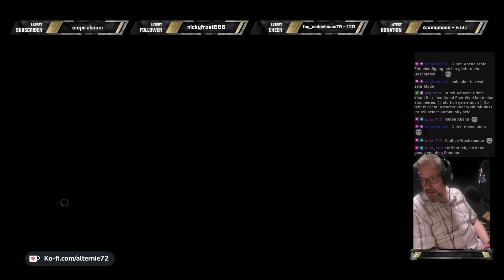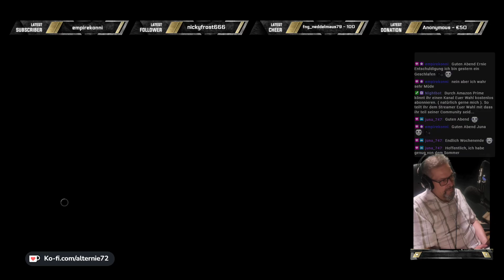Starfield E08 - Satellit aktiv? [Streamwiederholung/Deutsch/1080p]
Da ich immer noch überlege was ich als LP machen werde, hier eine weitere Streamaufnahme. Dieses mal geht´s um Starfield. Schwer umstritten, vor allem nach Baldurs Gate 3. Trotzdem schauen wir gemeinsam im Stream hinein.